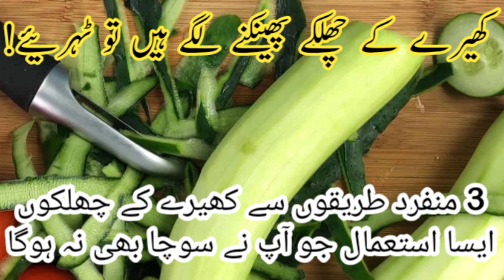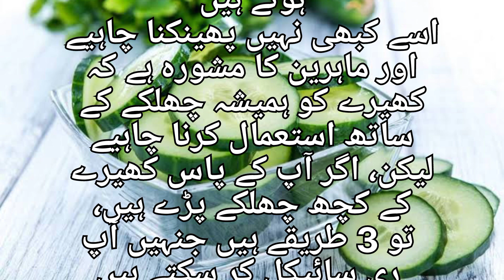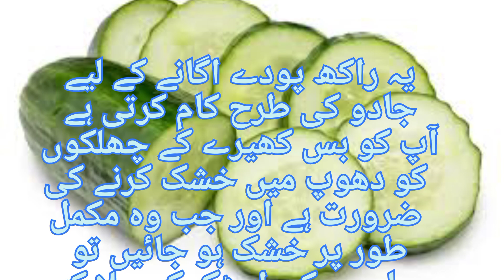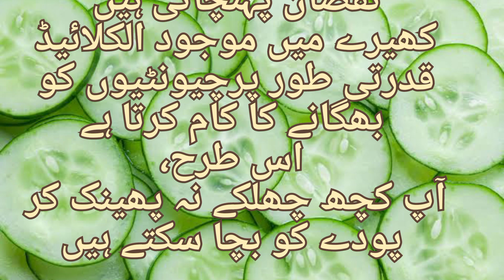If the cucumber peels are starting to throw away be careful | Kheere ke chhilke ke fayde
kheere ke fayde
kheera khane ke fayde
kheere ke chilke ke fayde
kheere ke fayde for skin
kheere ke fayde in urdu
khira khane ke fayde
kheere ke fawaid
khali pet kheera khane ke fayde
kheere ke fayde in hindi
kheere ke faide
kheere ke chhilke ke fayde
kheera khane ke fayde khali pet
cucumber
cucumber peels
cucumber peel
cucumbers
benefits of cucumber
cucumber salad
health benefits of cucumber
cucumber peels make
how to use cucumber peels
cucumber peels superlife
how to peel a cucumber
cucumber peels hotel recipe
how to recycle cucumber peels